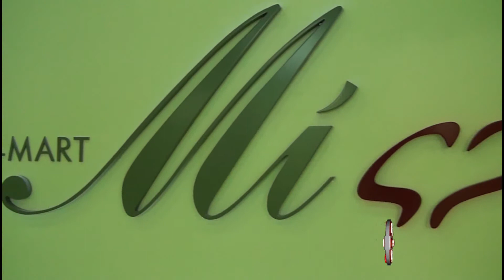MİSSE MODA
MİSSE MODA hakkında bilgi sahibi olmak için videoyu inceleyebilirsiniz